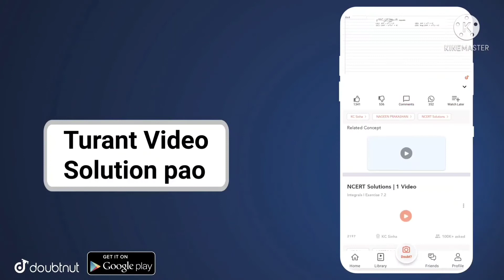पति की मृत्यु के बाद अपने नाम पर पेंशन चालू करवाने हेतु शाखा प्रबंधक को पत्र कैसे लिखेंletter likhna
More Features :
1) Saari important books milengi solved video solutions ke saath
2) Previous year papers, Important PDFs, Question Bank
3) Crash Course, Mock Tests, Quiz
4) India's biggest student's community
& much more